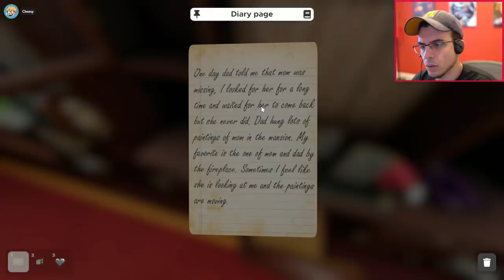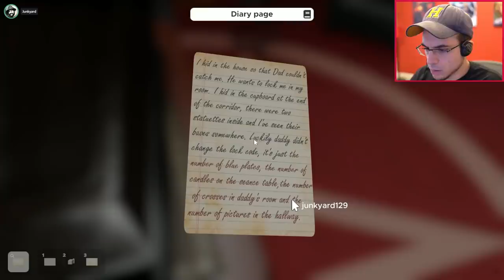WE FINALLY WENT BIG BRAIN!! (ESCAPE SIMULATOR w/ Chilled, Cheesy & Junk)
We unlocked our inner potential..WE BECAME SMART OVERNIGHT!
What is Escape Simulator?
First-person puzzler you can play solo or in an online co-op (best with 2-3 players, but playable with more). Explore a set of highly interactive escape rooms. Move furniture, pick up and examine everything, smash pots and break locks! Supports community rooms through the level editor.